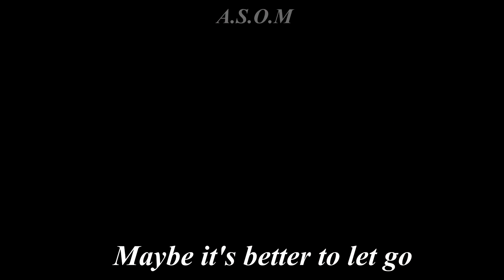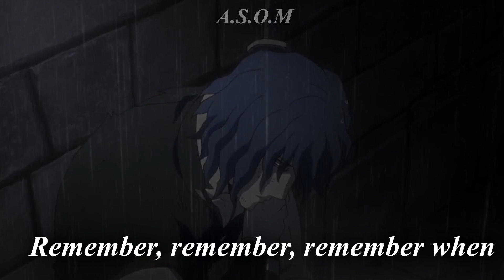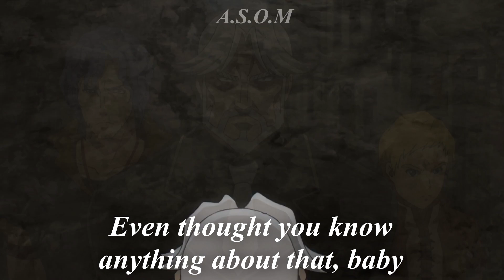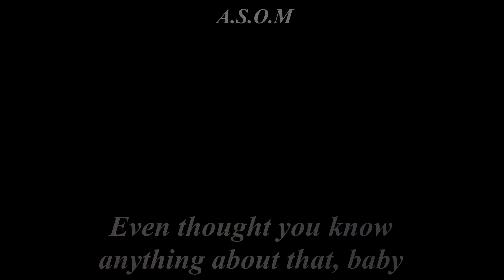"Paradise" Overlord [AMV] Gazef x Brain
Hi, this is and AMV i made for my other channel some days ago, but the background scenes were too dark, so i'll upload it here to have it preserved til the end of time xd. Oh yeah, there're some clips of other seasons of Overlord apart from season 3 (Overlord IV) but i don't care :).